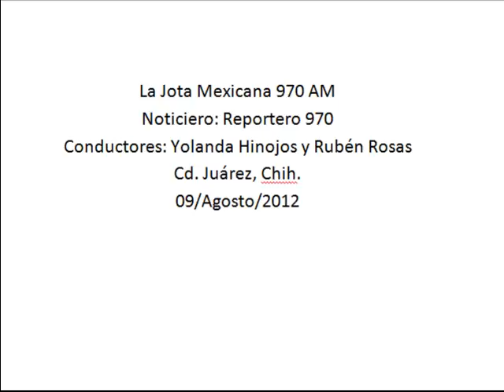Planean estrategia para recuperar la economía de ciudad Juárez